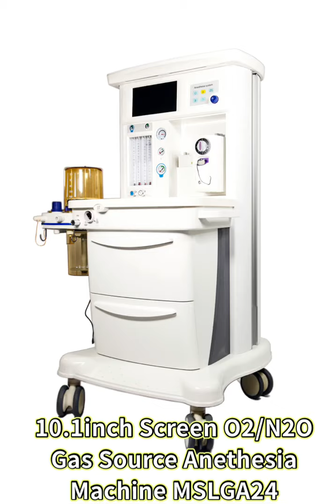10.1inch Screen O2/N2O Gas Source Anethesia Machine MSLGA24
10.1inch Screen O2/N2O Gas Source Anethesia Machine MSLGA24